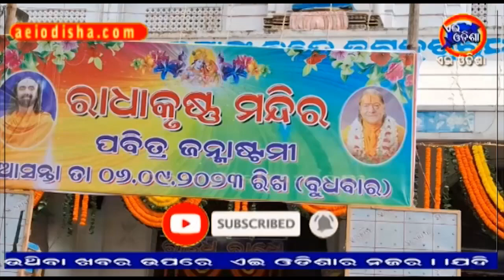JAJPUR NEWSII ODISHA NEWS II AEI ODISHA II ଯାଜପୁର ରଵ ଜନ୍ମାଷ୍ଟମୀ ପାଳନ II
Odisha's First Video News Magazine  ଯାଜପୁର ରଵ ଜନ୍ମାଷ୍ଟମୀ ପାଳନ II